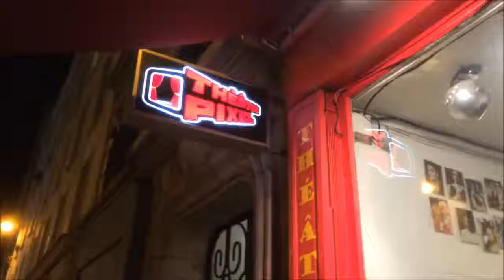LA JEUNE FILLE ET LA MORT - Les MicrosTrottoirs n°11 spectacle du 24.02.2014